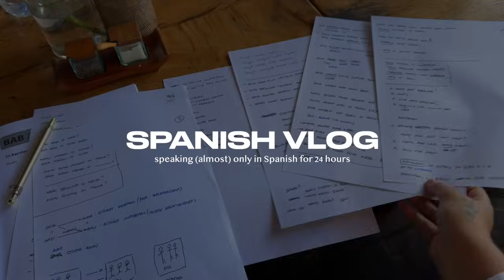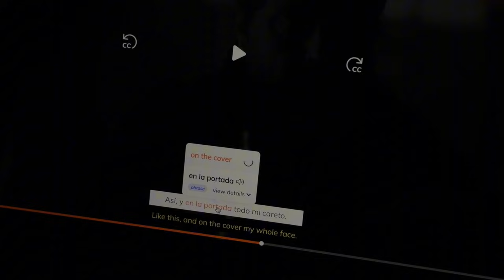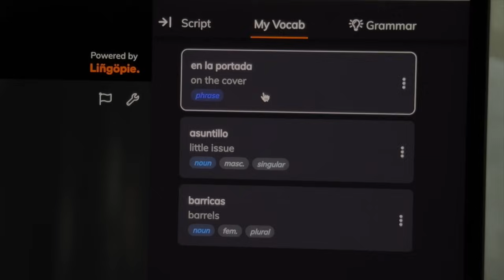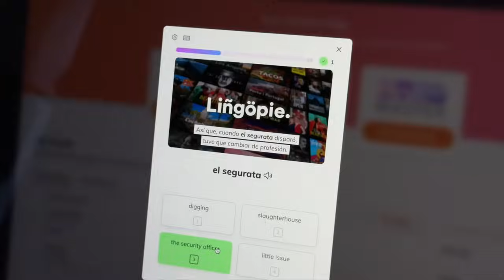speaking only in Spanish for 24 hours 🌱 Bali vlog (w subtitles)